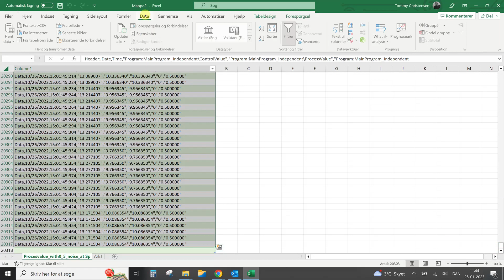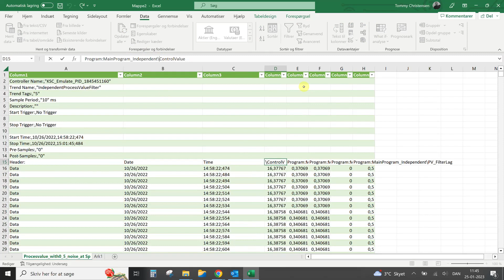Import af data til Excel på Windows maskiner